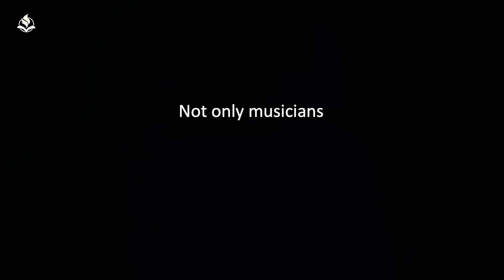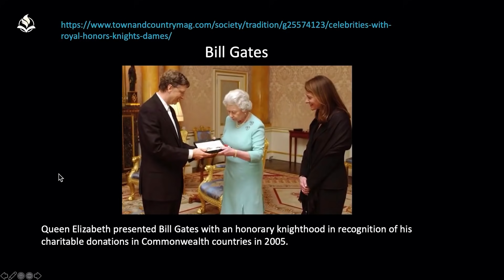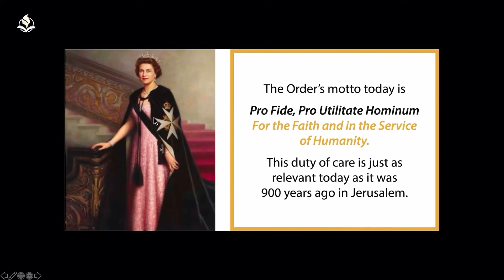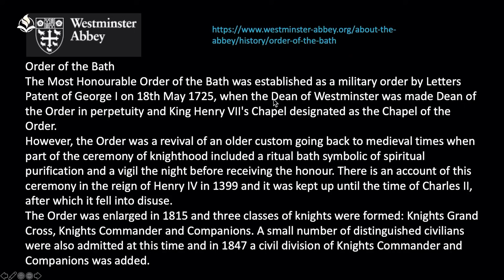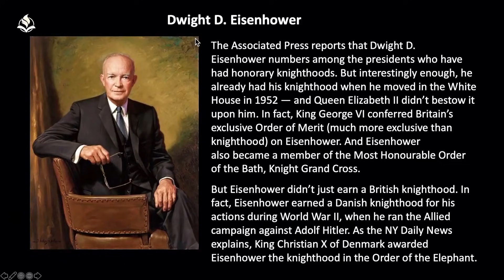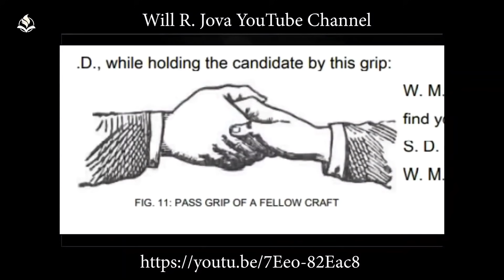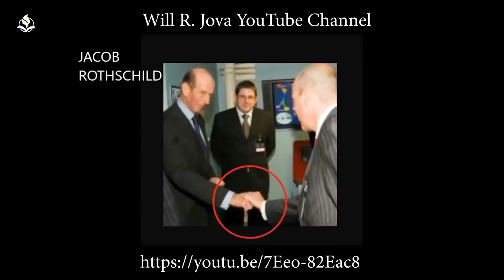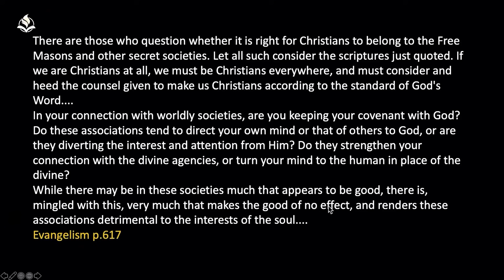07 - Nada es lo que parece en la FARÁNDULA. Planes del papado con Walter Veith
Nada es lo que Parece, Entendiendo al papa Jesuita

En este video se habla del origen y el significado de ser nombrado caballero. En los últimos años se ha nombrado caballero a personas de todos los ámbitos de la vida. ¿Hay quizás un significado más profundo para esto? Llegar a ser famoso casi siempre tiene un costo y, a menudo, se hace referencia al hombre de la lluvia. ¿A quién oa qué se refiere esto, y todo esto se remonta a la Iglesia Católica Romana? Después de todo, nada es lo que parece.

Has sido bendecido por este ministerio?

Amazing Discoveries Ministries Africa es una organización sin fines de lucro registrada en Sudáfrica, comprometida a exponer engaños y errores en el ámbito religioso, la historia, la ciencia, los medios de comunicación y la salud. Su material intenta proporcionar información que cambia vidas y revelar evidencia que permite a las personas tomar mejores decisiones para sus vidas.